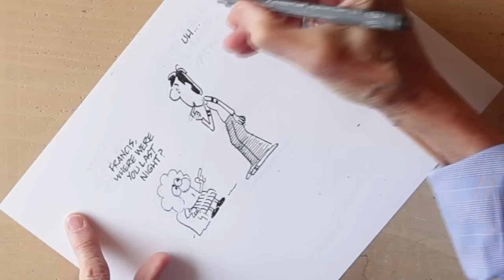Still in The Game